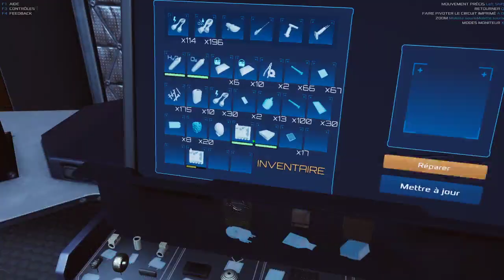Un atelier botanique [FR] Occupy Mars #20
Il semblerait que chaque branche technologique est son atelier pour placer les derniers points :p